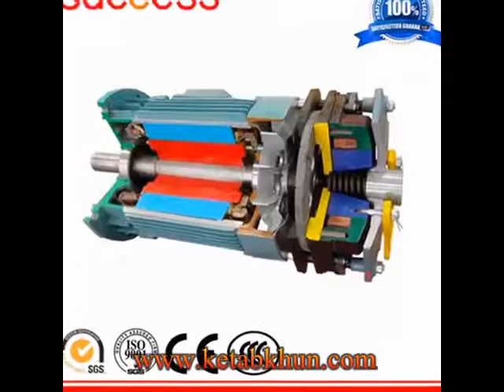2＊1000kg Construction Site Hoist